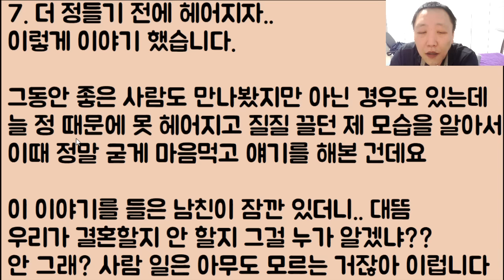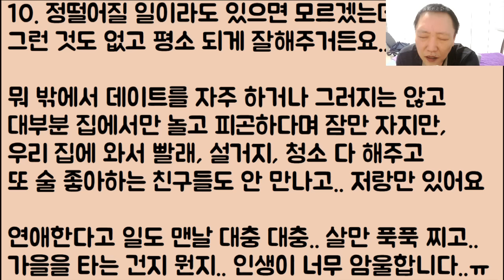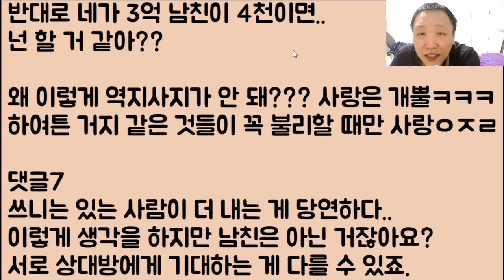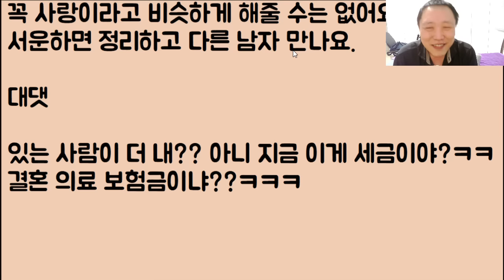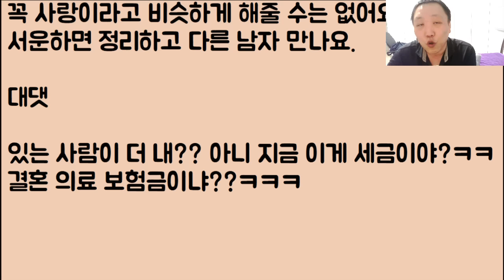[🤣🤣🤣🤣] 저랑 남친 둘 다 원래 비혼이지만 저는 이제 마음이 달라졌거든요?! 근데 남친이 결혼을 안 하겠대요 / ??: 그래서요? 뭐 어쩌라고ㅋㅋ